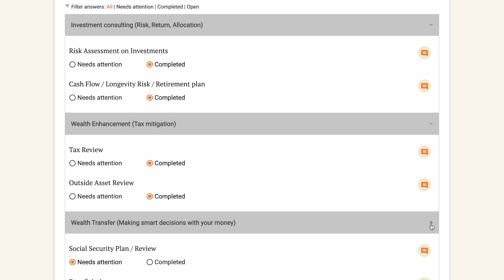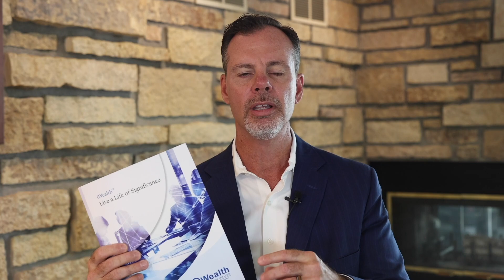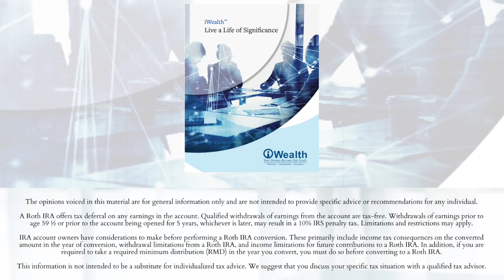Why iWealth?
Why should you, as an advisor, partner with iWealth? Brad Connors explains how iWealth can help you grow and live a life of significance.

Education is first! At iWealth we pride ourselves on helping people make smart decisions when it comes to money. You know how to make money, but do you know how to keep it? Invest it? Manage it so that it works for you?  iWealth provides practical thinking tools and structures which will help you achieve your biggest goals and enjoy an unparalleled quality of life.

►Please take a moment to comment and let us know what you thought of this video. Want to learn more about how iWealth can help you feel confident about your financial future? Schedule a complementary 30-minute discovery call to get clear on your financial goals, what might be standing in your way, and if iWealth is a good fit for you.

Business Mission Statement
iWealth was created to help you manage risk while you invest wisely and live well.
We believe in the “golden rule” of treating others how we would want to be treated. We believe in helping our clients not run out of money, manage risk and transfer wealth to who they feel appropriate.
We serve individuals and small businesses that are looking for clarity when it comes to their personal financial situations. People who need to find a team they can trust with integrity and transparency.
We consistently do an excellent job of serving others for the greater good of society. We believe we were put here to educate and protect family’s wealth.
Our clients expect a highly customizable service with our firm. We help them understand exactly where they are, where they are headed and how to get there. This will be done by following our unique process called “iPath”TM that our research has shown valuable to our clients and their families.